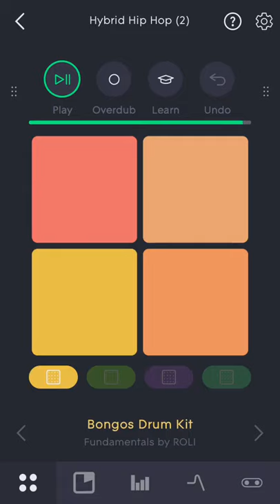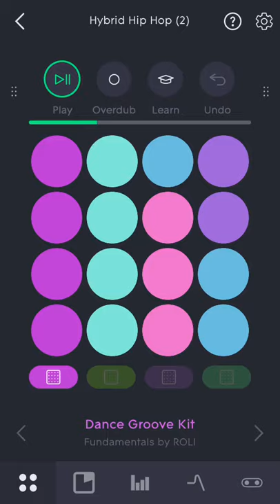Music App test #1